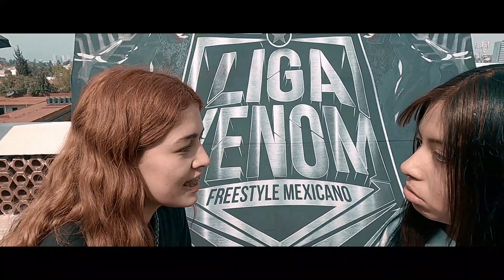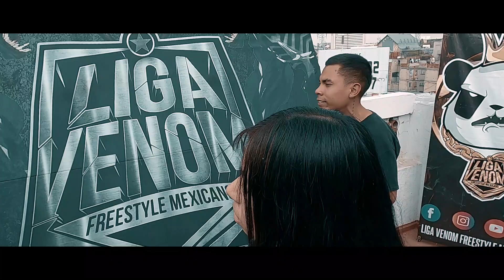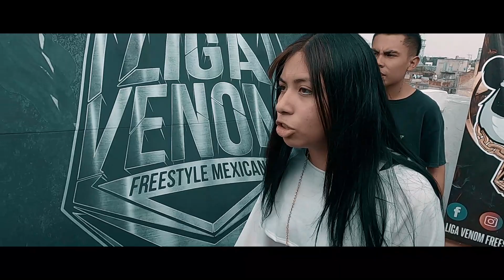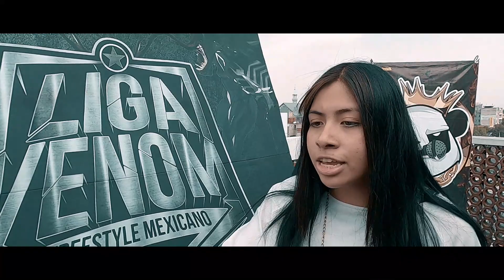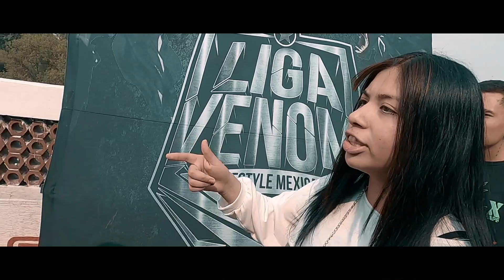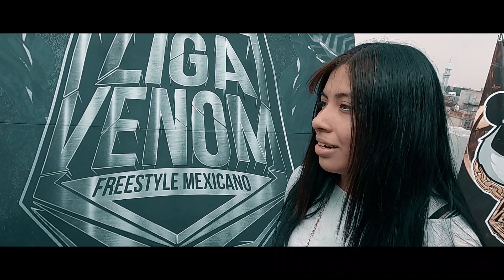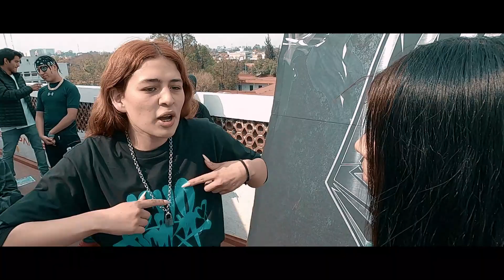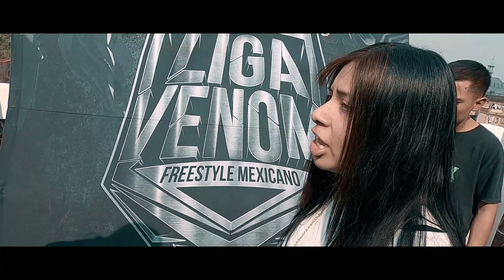Lessem vs Lil Ana/Face to Face/Liga Venom